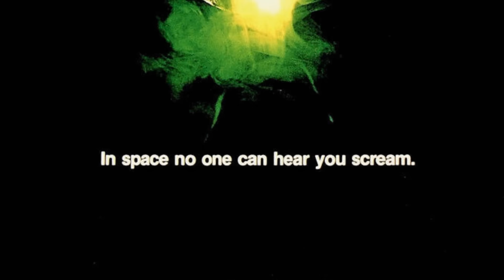ROMULUS vzdává poctu celé VETŘELČÍ sérii!